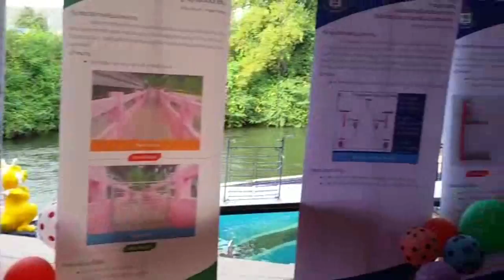บมจ CPF ประเทศไทย งานนวัตกรรมธุรกิจสุกร1